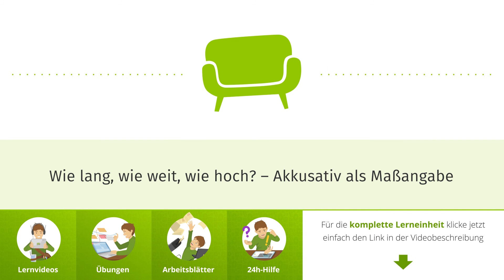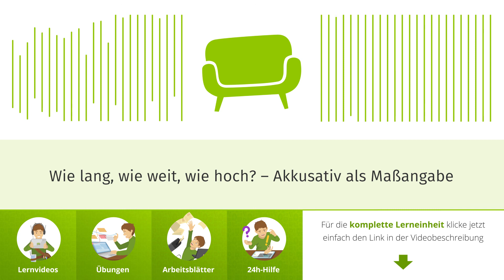Wie lang, wie weit, wie hoch? – Lateinischer Akkusativ als Maßangabe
Du möchtest mehr über das angeben von Maßen im Lateinischen wissen? Hier findest du Lernvideos, interaktive Übungen und Arbeitsblätter zum Thema

Wie lang, wie weit, wie hoch? Wie verwendet man den lateinischen Akkusativ als Maßangabe? Dieser LernCast bringt es dir bei!